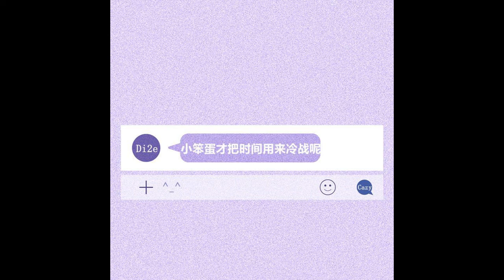橙汁 / Di2e - 小笨蛋才把时间用来冷战呢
音樂沒有小眾，聽眾只是遲到。